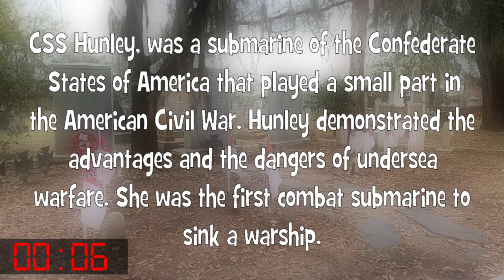One Minute for the CSS Hunley Virtual Cache